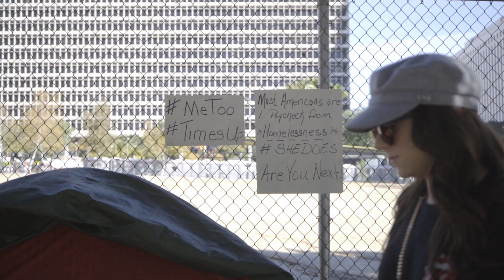Women's March 2019 | Los Angeles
Short recap of what we captured at the women's march demonstration in Los Angeles on January 19th.

Filmed by Alexander Navarro @Diilate